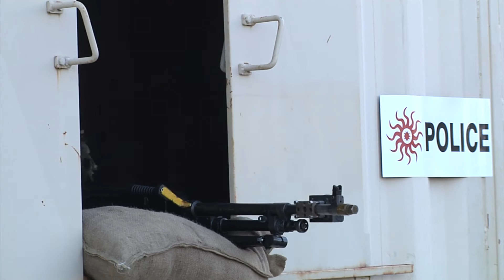Maple Resolve 17 Final Battle Exercise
B-roll footage of the final battle exercise between the 2nd Canadian Mechanized Brigade Group and the 2nd Battalion Princess of Whales' Royal Regiment as part of exercise Maple Resolve 17 at Camp Wainwright, Alberta, Canada.